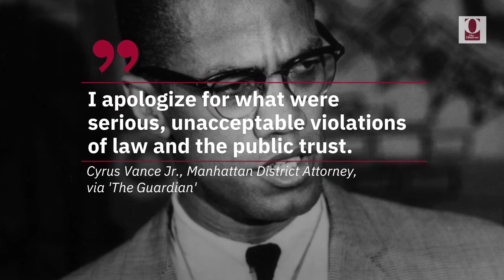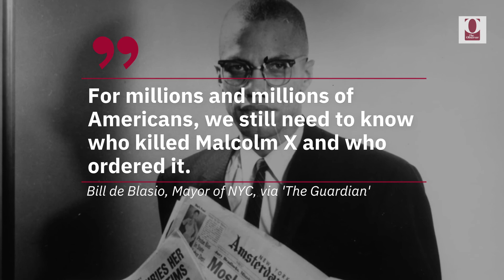2 Men Convicted of Killing Malcolm X Are Exonerated